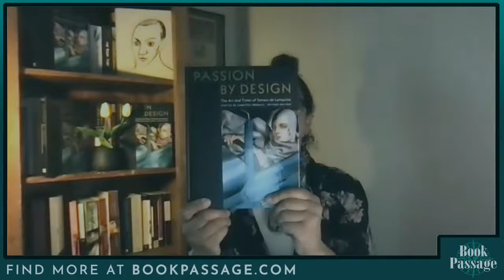Marisa de Lempicka with Julie Rubio - Passion by Design | Conversations with Authors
From Marisa de Lempicka, daughter of the author and great-granddaughter of the subject, comes an attractive new hardcover edition of Passion by Design: the classic biography of Tamara de Lempicka whose paintings defined Art Deco and whose life epitomized the Jazz Age.